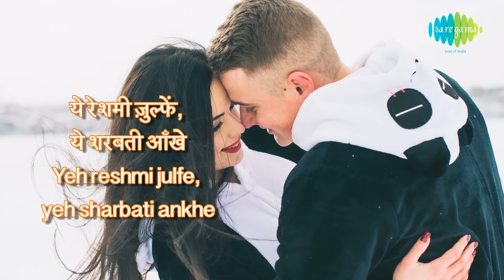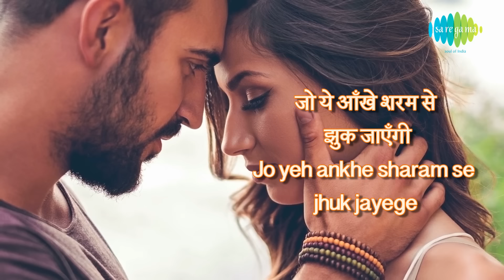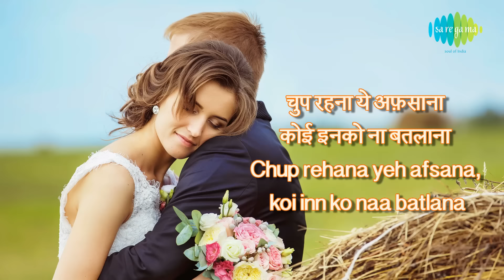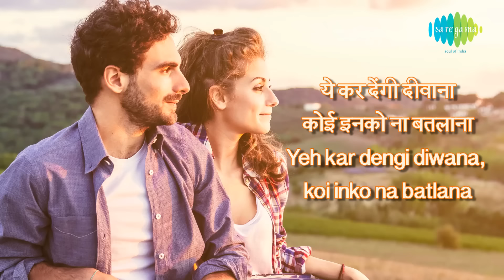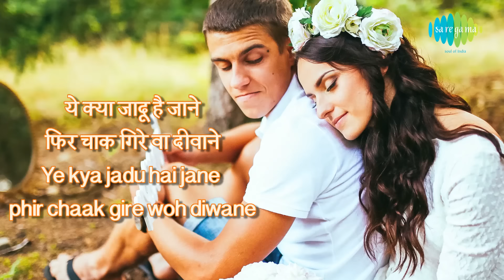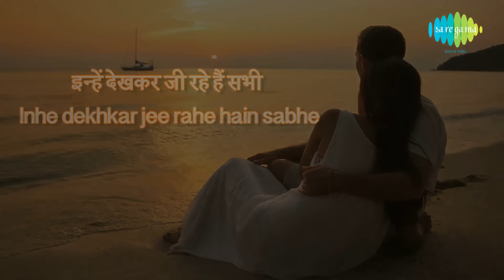Yeh Reshmi Zulfen with lyrics | येह रेशमी ज़ुल्फ़ें गाने के बोल | Do Raaste | Rajesh Khanna, Mumtaz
Enjoy the popular song ''Yeh Reshmi Zulfen'' in Hindi & English lyrics Sung by Mohd Rafi from the movie Do Raaste

Film: Do Raaste
Song: Yeh Reshmi Zulfen
Artist: Mohd Rafi
Music Director: Laxmikant Pyarelal
Lyricist: Anand Bakshi
Filmstar: Rajesh Khanna, Mumtaz, Balraj Sahni, Prem Chopra
Director: Raj Khosla